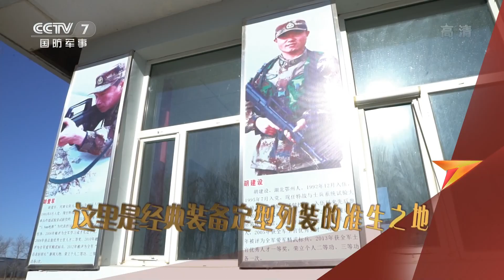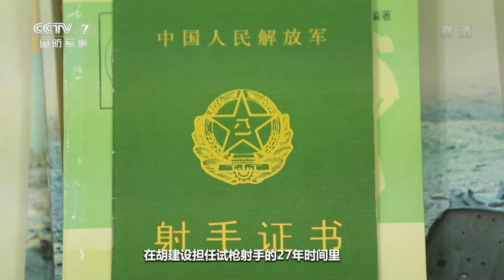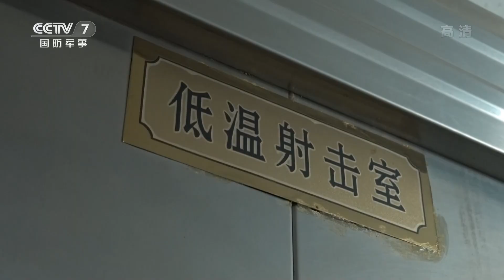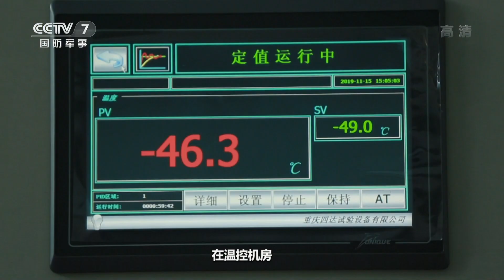走进白城 开箱验枪（下）：实战教学 与枪共”舞“ 20200304 | 军迷行天下